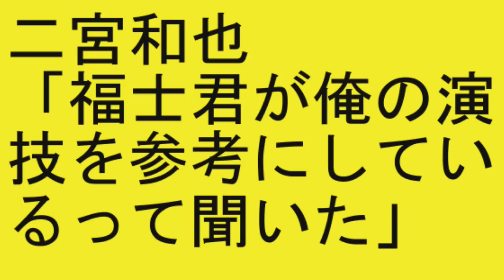嵐 二宮和也 「福士君が俺の演技を参考にしているって聞いた」